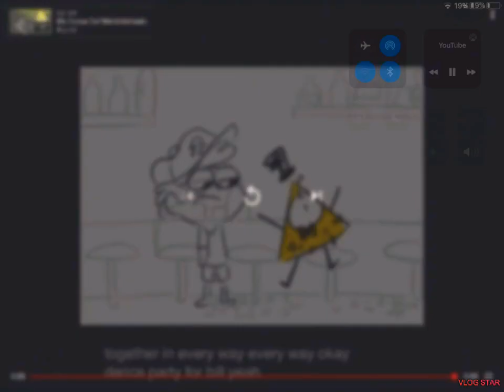2020 live event (must watch)